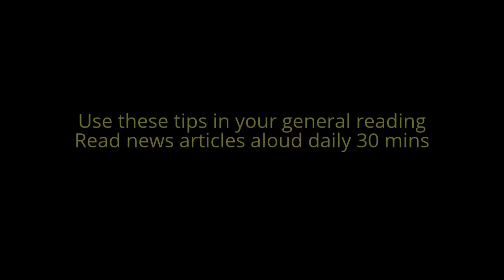PTE - speaking tips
Use these tips to practise as many times as you can, to develop a natural delivery style.
Send me your interest if you need any help for PTE exam:
My PTE speaking score: 90